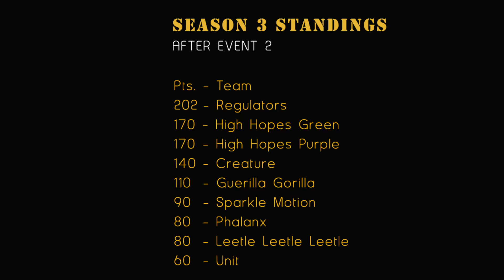CMP Tactical Lazer Tag : Season 3 Event 2: Siege - July 7, 2014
Nine teams in our 3rd season were back on the battlefield again for event 2. This time they played Siege in our alternate arena, The Complex. Equipped with brand new jerseys (and shorts in the case of Sparkle Motion), the teams set out to prove they were some of the best in the world. Once again, Regulators ended up on top, though they had to fight even harder to get there after being bumped down to the loser's bracket early on. The High Hopes squads swapped places from the previous event and ended up 2nd and 3rd again. Creature stayed solidly in 4th, and Guerilla Gorilla jumped a spot upward toward finals potential.

Season Standings after Event 2:

Team Points
Regulators 202
High Hopes Green---170
High Hopes Purple--170
Creature 140
Guerilla Gorilla 110
Sparkle Motion 90
Phalanx 80
Leetle Leetle Leetle---80
Unit 60